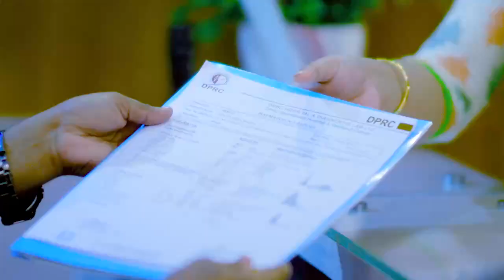ঘাড় ও কোমর ব্যথা অল্প দিনেই সুস্থ | Neck & Back Pain Best Treatment | PLID & PID Treatment